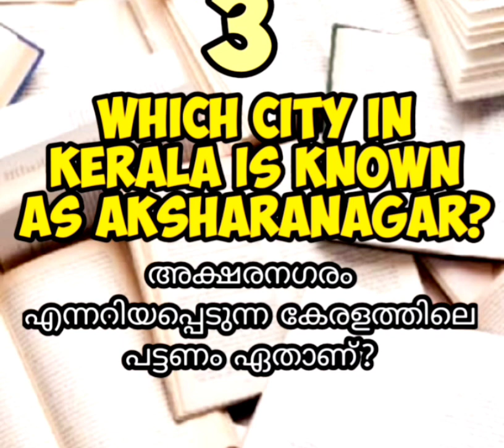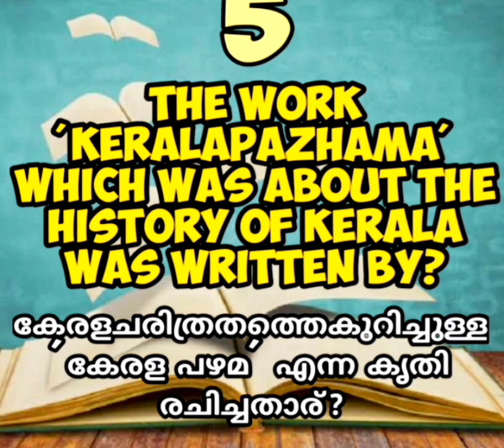📚New Vayanadina Quiz 2021| പുതിയ വായനദിനക്വിസ് 2021| New Latest Reading Day Quiz 2021| Special Quiz📚